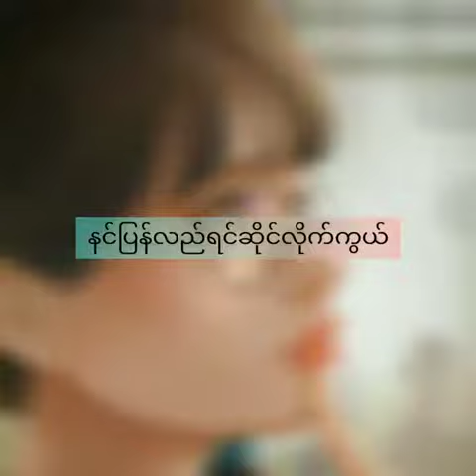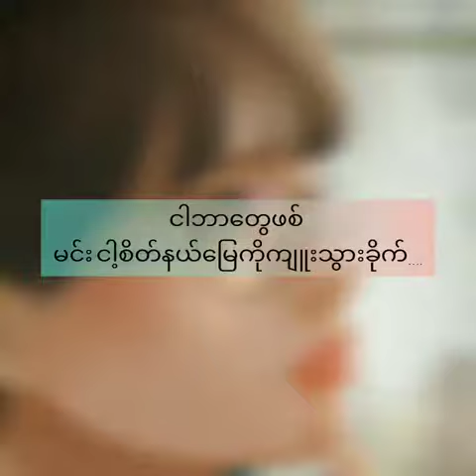Lay lone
Yes lay + Rio  Lay lone Music lyris vedio